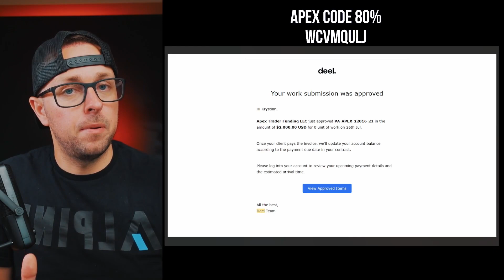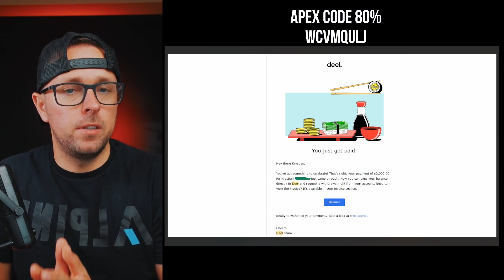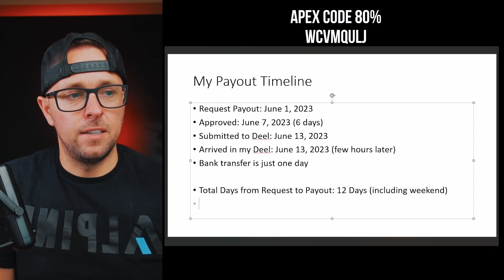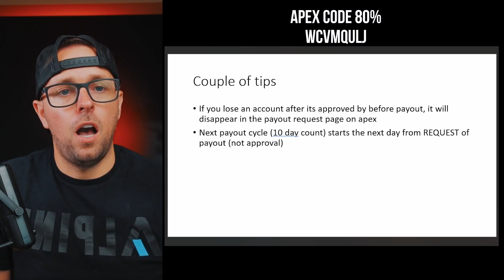Funded Apex Trader Withdrawal - How long does it take to get paid with the top futures prop firm?